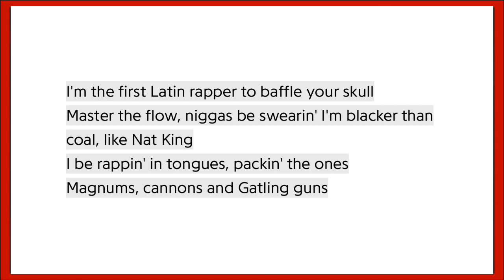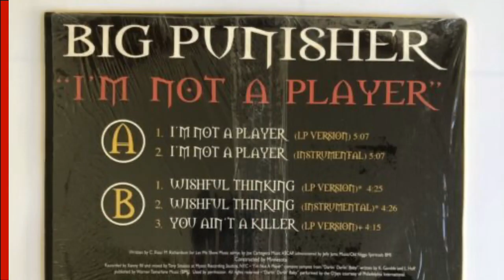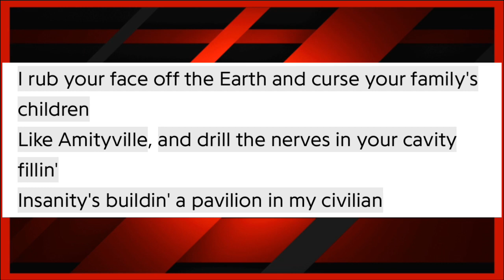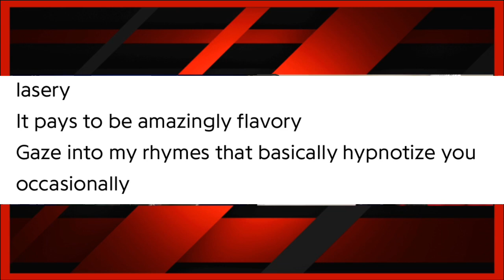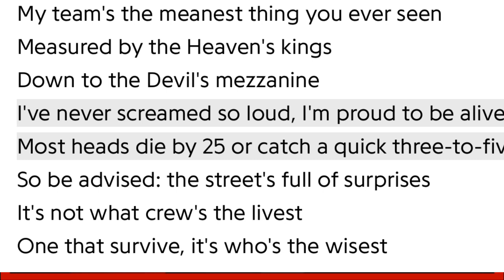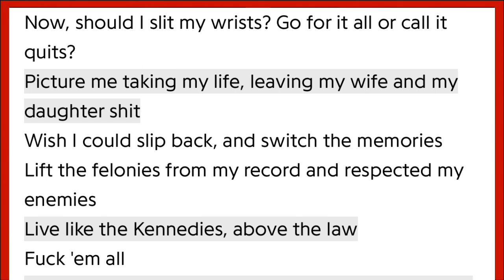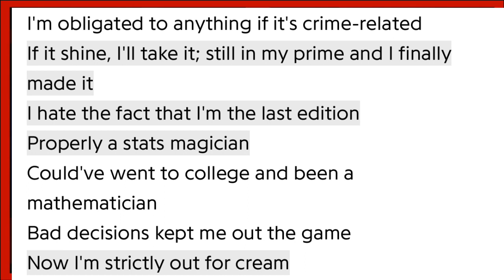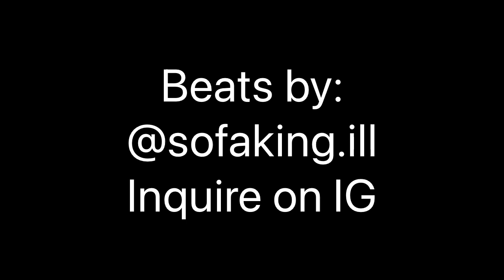BIG PUN CLASSIC CAPITAL PUNISHMENT: JUST HOW CLASSIC IS IT?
Uncle E of Changing of the Hip Hop Guards joins Malik of F A Rap Critic to evaluate just how classic is Big Pun's debut album "Capital Punishment"